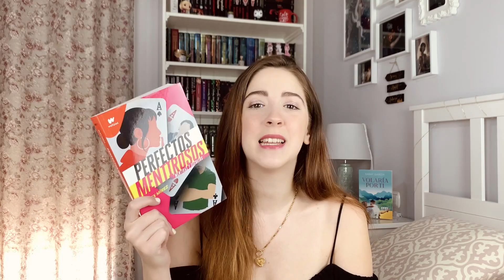TBR 📚 AGOSTO (2021) | Los libros que quiero leer en verano | Ventisca de Libros ❄️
En el vídeo de hoy os traigo los libros que quiero leer durante mis vacaciones en agosto 😊
¿Qué libros os vais a leer vostrxs en agosto? Dejádmelo en comentarios 👇😘